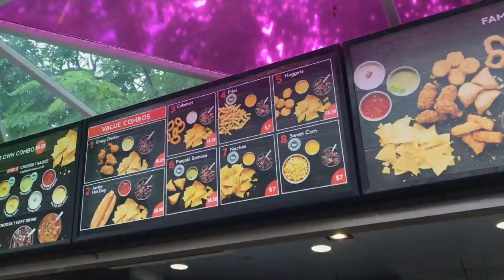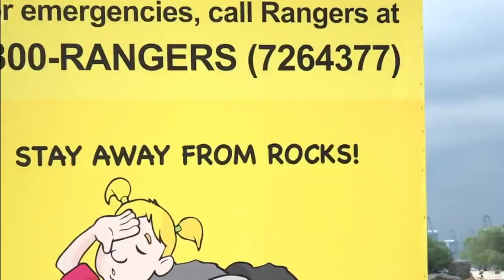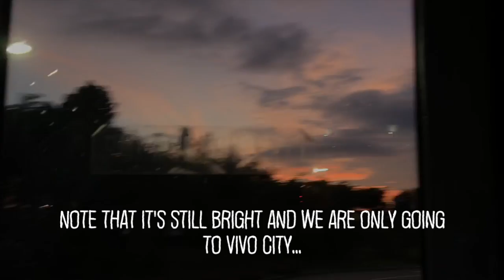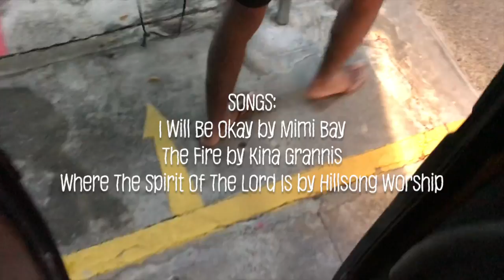VLOG 3, BEACH DAY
Just a rare outing with AMEN CG (":